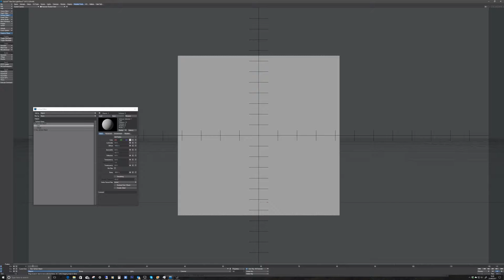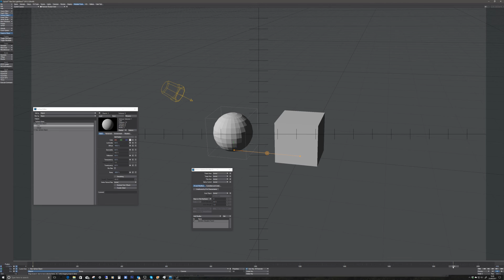Desktop 09 25 2017 18 26 33 05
Bug with parenter in Lightwave 2015